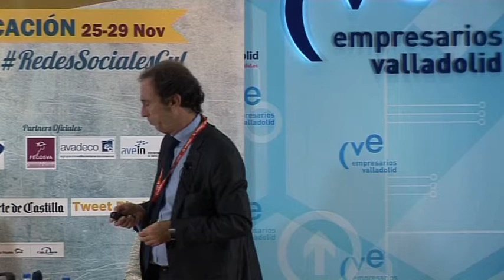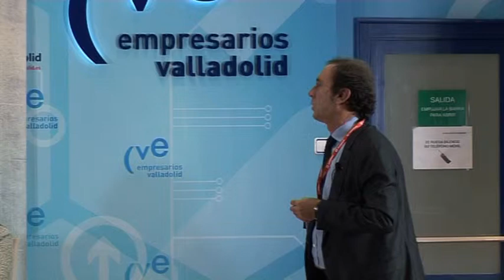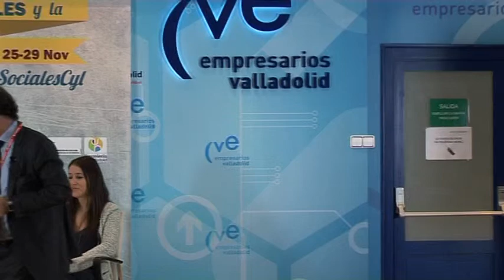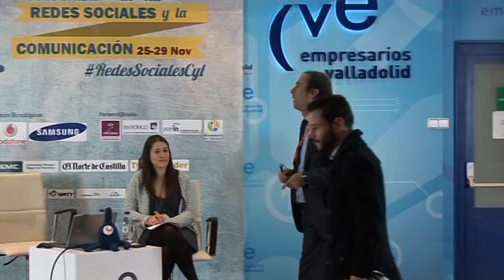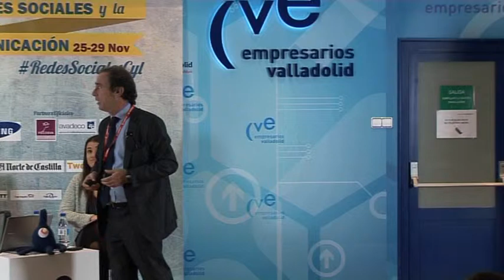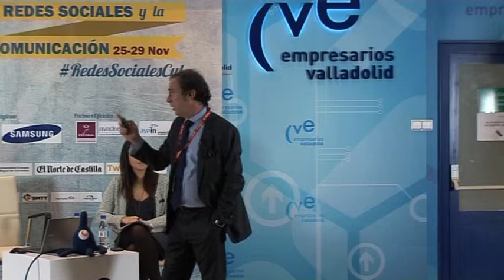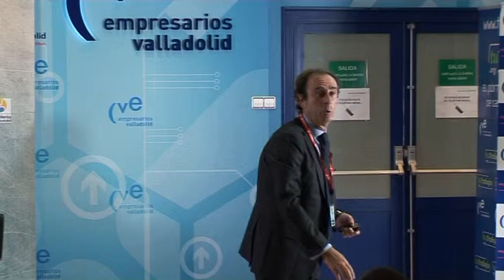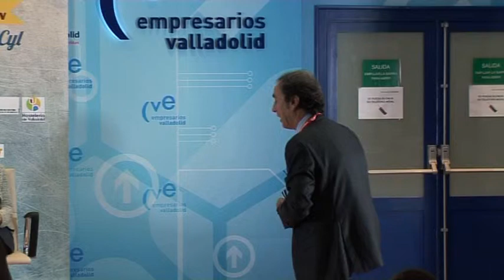La Tecnología en la PyME como herramienta de Competitividad